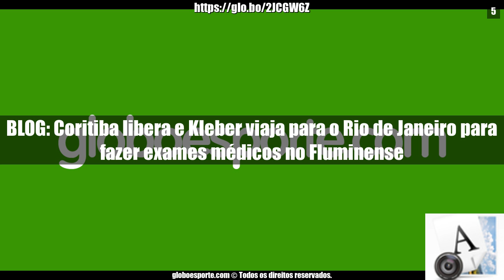globoesporte.com - 11 de Abril de 2018 - 19:01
Notícias e imagens retirada no dia 11 de Abril de 2018 às 19:01 do globoesporte.com: globoesporte.com

Abertura : 00:00
BLOG: Matheus Galdezani deixa o Coritiba e acerta com o Atlético Mineiro : 00:04
BLOG: Na boca da Loba ( : 00:09
BLOG: Coritiba libera e Kleber viaja para o Rio de Janeiro para fazer exames médicos no Fluminense : 00:11
BLOG: Resultados de profissionais brasileiros no exterior no mês de março de 2018 : 00:18
BLOG: Atlético e Ederson voltam a conversar sobre renovação ( : 00:24